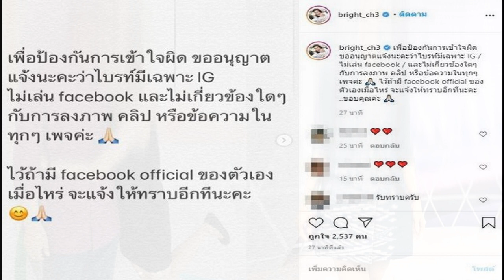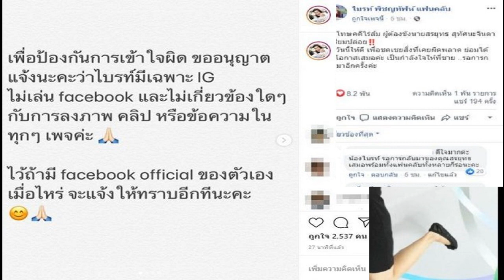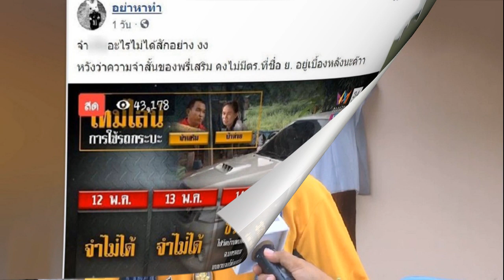ผบ เรือนจำ แจงปม สรยุทธ ได้ลดโทษ ไบรท์ โพสต์เคลียร์ปมปล่อยตัว!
น้องไบรท์โพสต์เคลียร์แล้ว - จากกรณีที่เพจเฟซบุ๊ก “ไบรท์ พิชญทัฬห์ แฟนคลับ” ได้โพสต์รูปภาพ พร้อมระบุข้อความว่า “ลดโทษคดีไร่ส้ม ผู้ต้องขังนายสรยุทธ สุทัศนะจินดา เตรียมปล่อย ทำวันนี้ให้ดี เพื่อชดเชยสิ่งที่เคยผิดพลาด ย่อมได้รับโอกาสเสมอค่ะ เป็นกำลังใจให้พี่ชาย ..รอการกลับมาอีกครั้ง